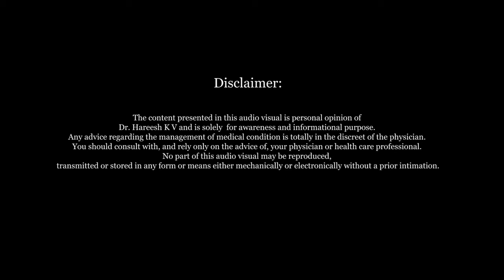Tips to preserve the vision from Dr Hareesh K. V. - Abhishek Nethradhama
Tips to preserve the vision